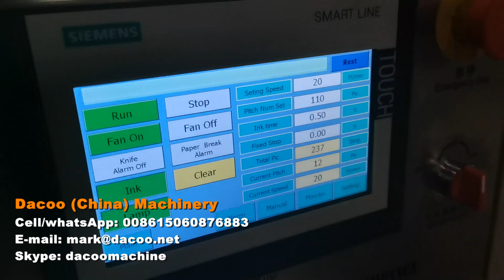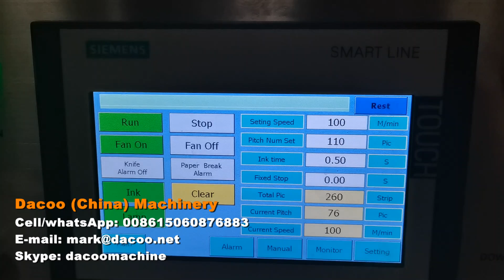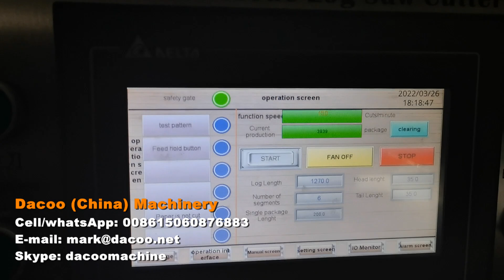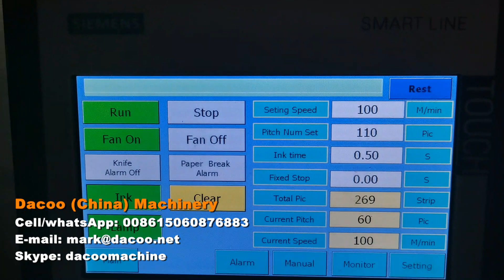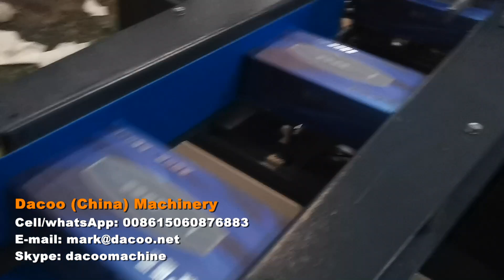V Fold Hand Towel Facial Tissue Production Line with Carton Box Packing - 20240908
machine à mouchoirs, machines de fabrication de mouchoirs, machines à plier les mouchoirs, machines à plier les mouchoirs, machines de fabrication de mouchoirs, machine à essuie-mains pliée en V

آلة مناديل الوجه، آلات صنع مناديل الوجه، آلات مجلد مناديل الوجه، آلات طي مناديل الوجه، آلات تصنيع مناديل الوجه، آلة مناشف اليد القابلة للطي على شكل V

máquina de pañuelos faciales , máquinas para fabricar pañuelos de papel , máquinas plegadoras de pañuelos de papel , máquinas plegadoras de pañuelos de papel , máquinas para fabricar pañuelos de papel , máquina de toallas de mano con plegado en V

This machine is to make facial tissue.

- Can be connected with carton box packing machine or PE film bag packing machine
-  It consists of facial tissue folding machine, facial tissue log saw cutter machine and carton box packing machine
- Production capacity: 800~1000sheets/min./per lane

  -Sinowise Solutions
Skype: dacoomachine